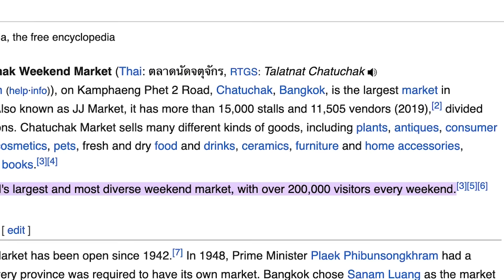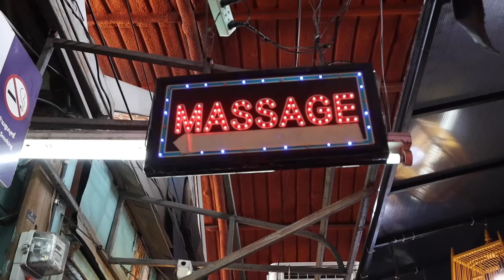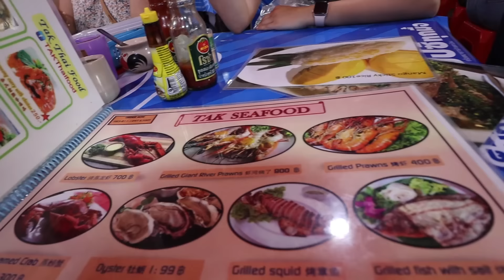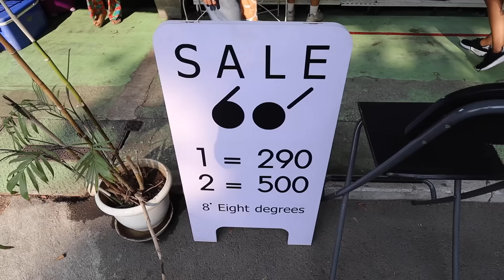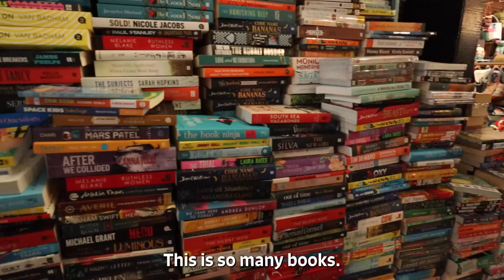American Parents Shop at Thailand's Largest Weekend Market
In this video, we bring my parents on their first trip to Thailand and explore the world’s largest weekend market — Chatuchak Weekend Market!

🎁 OR something else

(because this was filmed April 19-22, 2023)

✨*When you purchase something through our links, we earn a small fee to help us travel — at no extra cost to you!*✨

🧳Toughest Suitcase?
🎒Best Carry-on Backpack?
📱Favorite Charger?
💕Random travel favorite??

🎥 Vlog #192 | 🇹🇭 Thailand Travel Vlog | Bangkok, Thailand

Cheers, Alicia & Nate ✌️